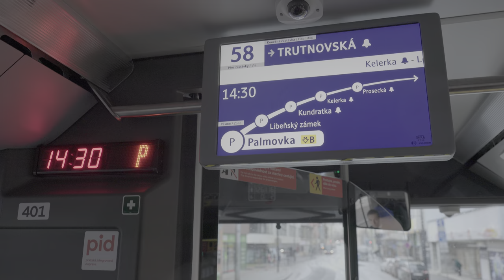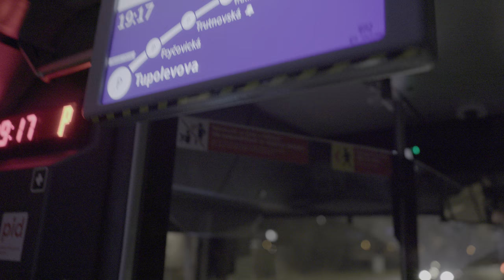Škoda 38Tr/Solaris Trollino 24, první dva dny provozu na lince 58, 21-22.12.2023 | 8K HDR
Začátek zkušebních jízd tříčlánkového trolejbusu, který je taky označován jako Škoda Solaris 24m. Je určen na linku 59 (náhrada autobusů 119), ale tamní trať bude hotová až za pár měsíců. Do té doby probíhá zkušební provoz na trati linky 58 v úseku Palmovka - Letňany - Trutnovská a zpátky přes kruhový objezd u OC Čakovice. Nyní probíhá druhá fáze s jízdou cestujících, od 21. prosince 2023.